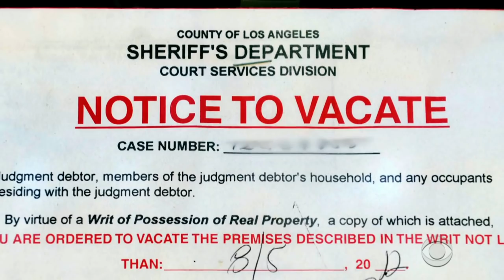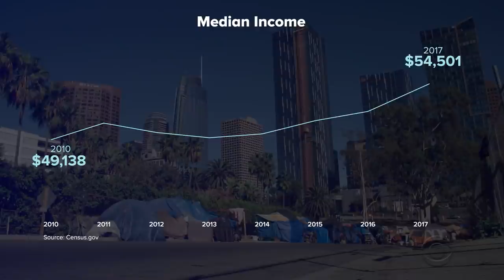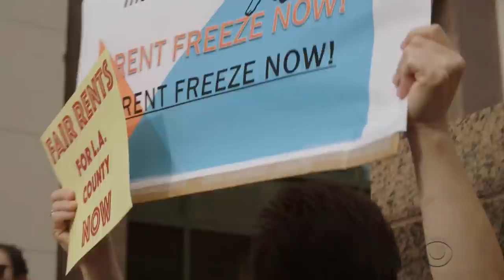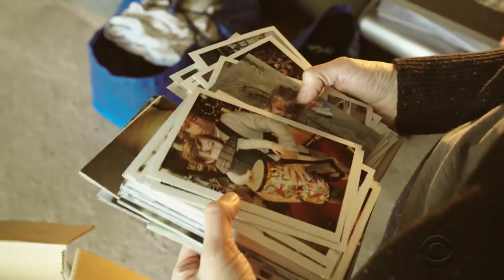Researcher explains causes of "shameful" poverty, housing crisis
The United States is one of the world's wealthiest countries, but also has one of the worst inequality problems. Matthew Desmond, a sociology professor at Princeton University, joins CBSN to discuss what's contributed to this nationwide issue.